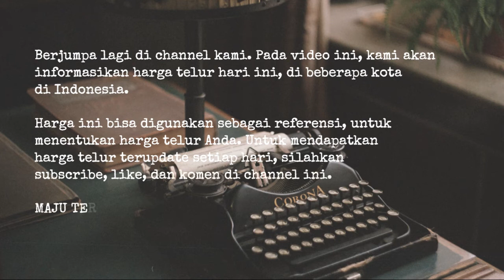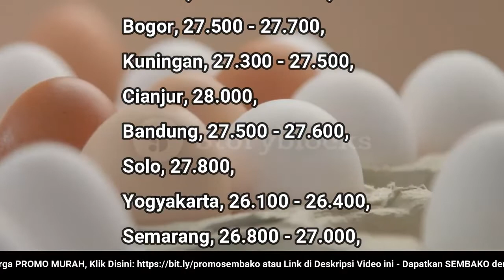🔴 UPDATE: Harga Telur Ayam Ras Hari Ini, Rabu 30 November 2022